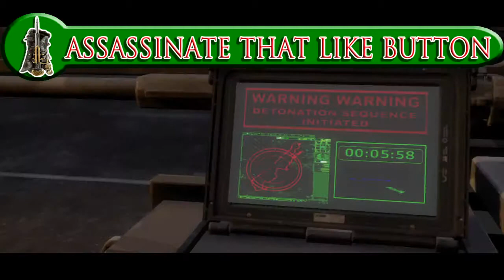Prototype PS4 - Part 12 [END]